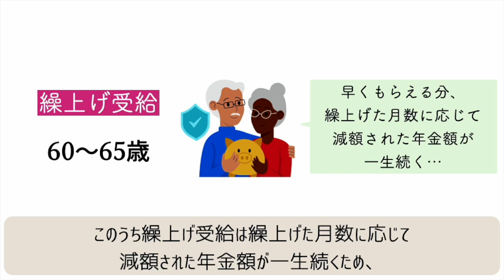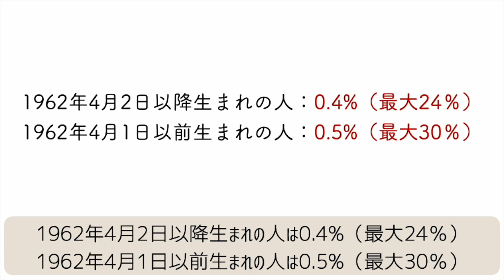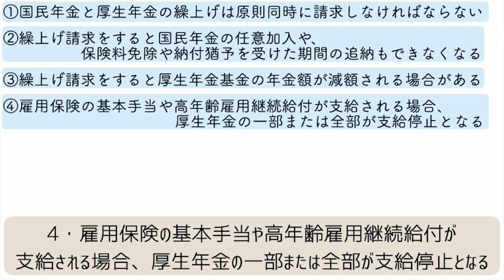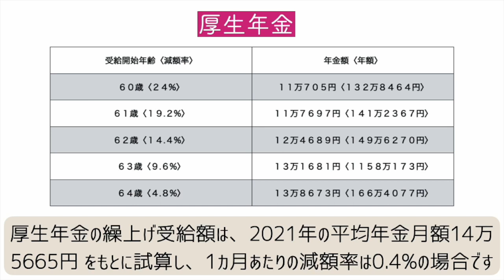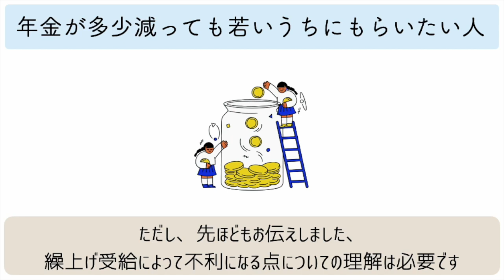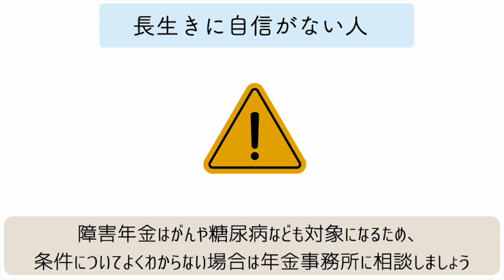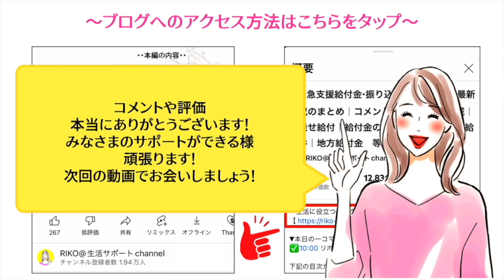【繰上げ受給】した方がいい人と注意点７つ/厚生年金/国民年金/受給額早見表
【繰上げ受給】した方がいい人と注意点７つ/厚生年金/国民年金/受給額早見表について解説しております。公的年金の受け取りは原則として65歳からですが、60歳から65歳になるまでの繰上げ受給と66歳以降75歳までの繰下げ受給も選択できます。このうち繰上げ受給は繰上げた月数に応じて減額された年金額が一生続くため、一般的には選ばないほうが無難とされています。本編は年金の繰上げ受給の基本と注意点、減額される金額、どのような人に適した仕組みなのかを解説します。
【目次】
00:00 ◆intro
00:36 ◆年金の繰上げ受給とは
01:31 ◆年金の繰上げ受給の注意点
02:55 ◆繰上げ受給した場合の年金額
03:56 ◆繰上げ受給を検討したほうがよい人は？
05:23 ◆最後に
他のSNSもチェック🫰
▶︎BGM
RIKOピアノ🎹